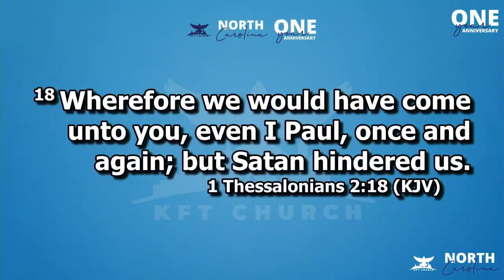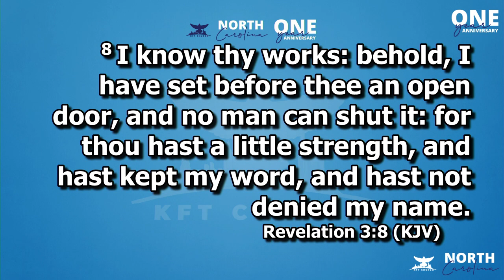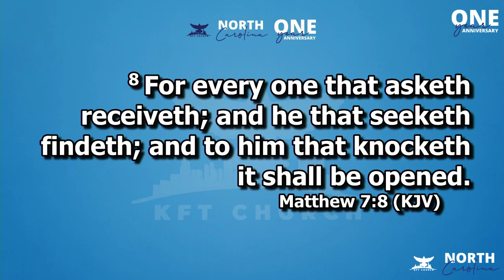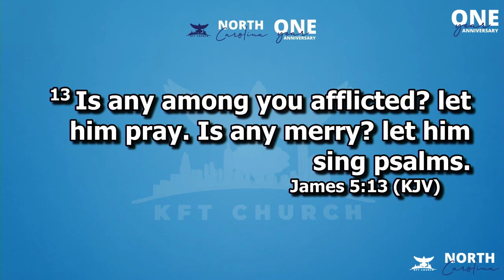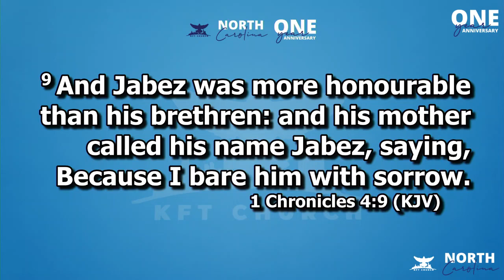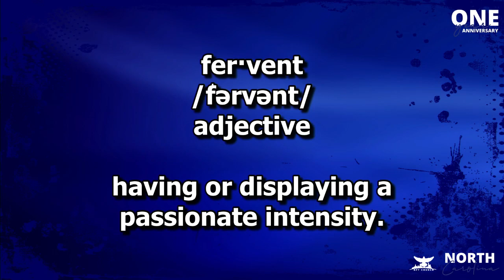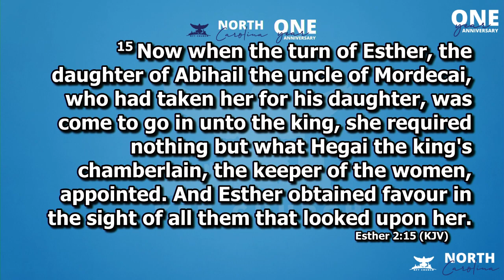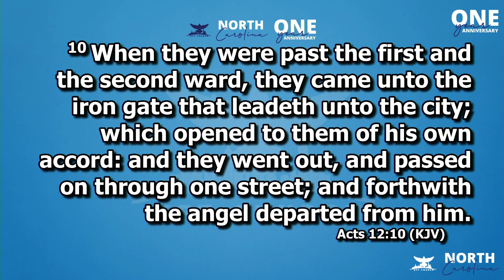CRITICAL KEY FOR OPEN DOORS | APOSTLE DOMINIC OSEI| KINGDOM FULL TABERNACLE 2022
Kingdom Full Tabernacle Ministries (KFT) is a Bible believing Church Headquartered in Stamford, Connecticut. We have the mandate of Manifesting the Kingdom of God on Earth!